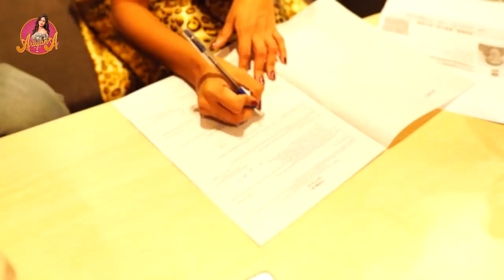My New Car Party || Ft. Sohel & Roll Rida || Ariyana || Ariyana Glory